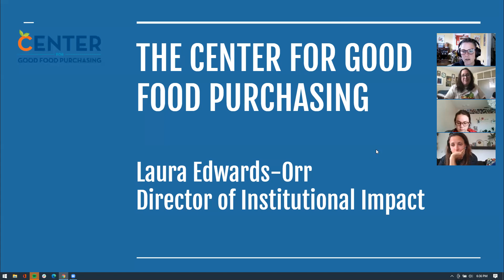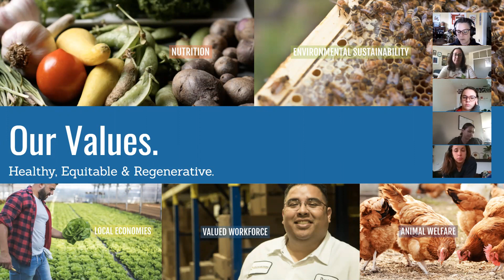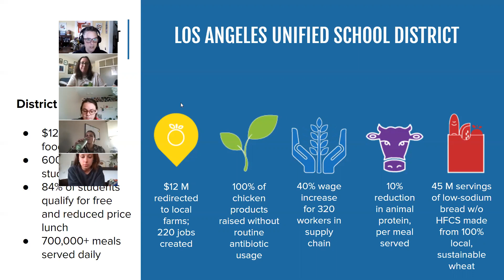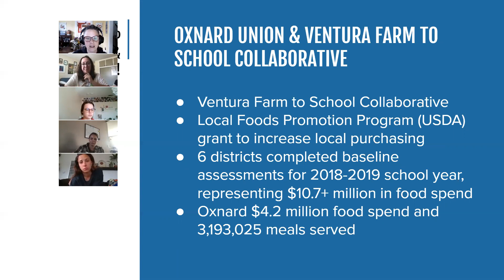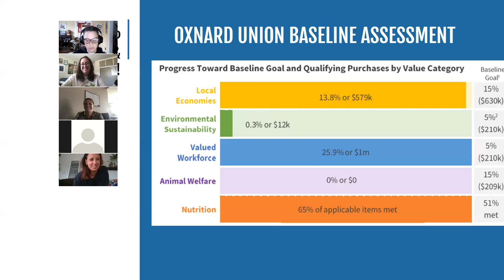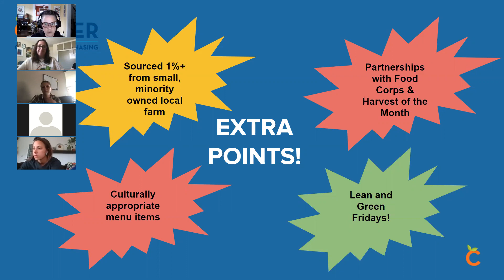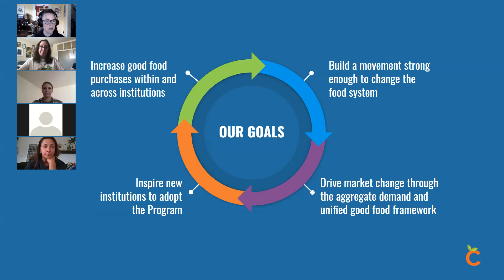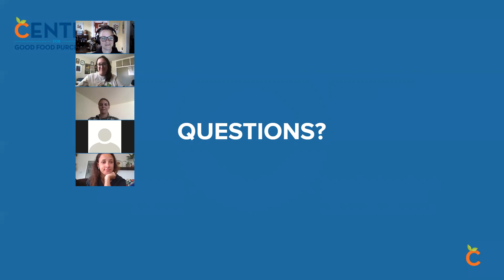Food Revolution! The Center for Good Food Purchasing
Meet Laura Edwards-Orr from the Center for Good Food Purchasing to learn how their organization is helping school districts across the US become "Certified Good Food Purchasers".  What does it mean to purchase "good food?"  Also learn how schools in our community are participating in this program!